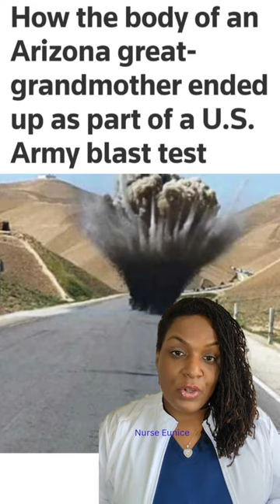😯 Donated Body Blown Up for Research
An Arizona man is upset having learned his mother's body was sold to the military for “blast testing.”

And he's one of many families who gave the bodies of loved ones to the Biological Resource Center, with the understanding their bodies would be used for scientific purposes.

But instead, his mom's body, was sold to the U.S. military to test explosives.